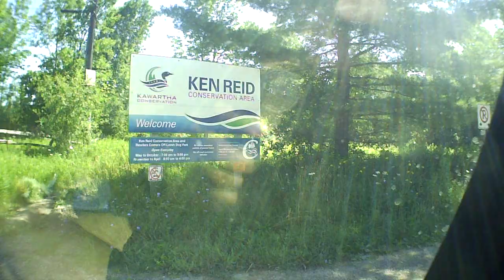Going Fishing at Crane Bay at Kawartha Lake